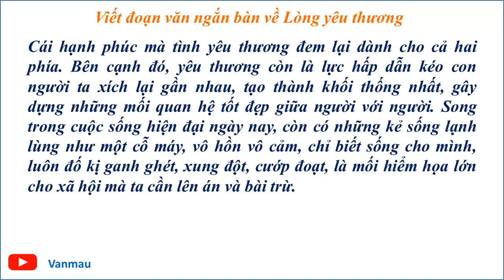Văn mẫu 9 – VIẾT ĐOẠN VĂN NGẮN BÀN VỀ LÒNG YÊU THƯƠNG